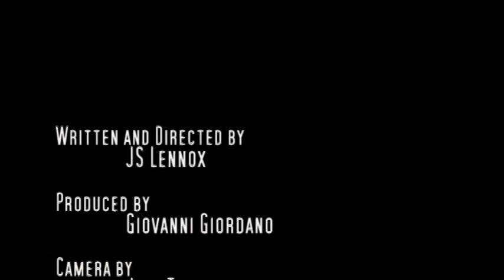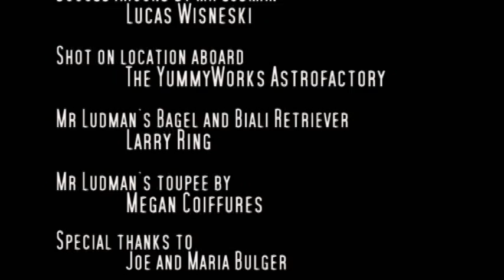YummyWorks Studios: The Multiverse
Leslie Ludman takes a look at the multiverse and parallel universes.